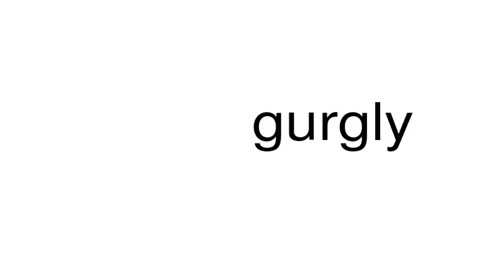How to pronounce gurgly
This is a satire channel. This is a satire channel. How to pronounce the word gurgly.